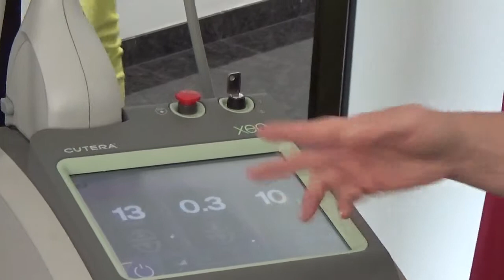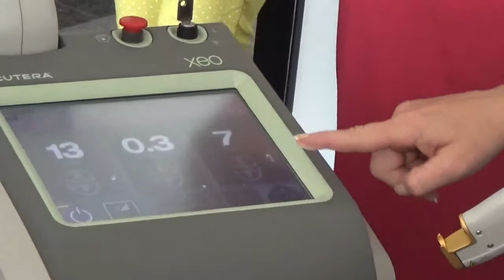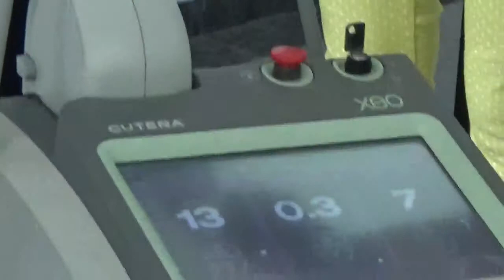Cutera XEO genesis - практически тренинг